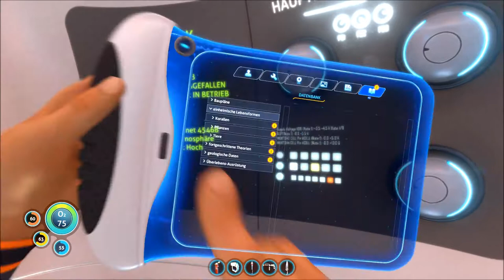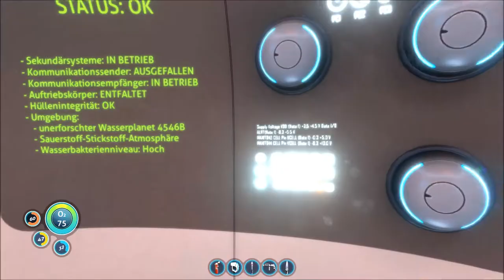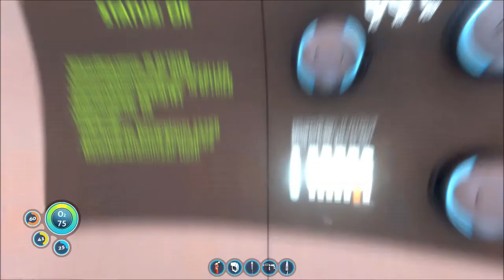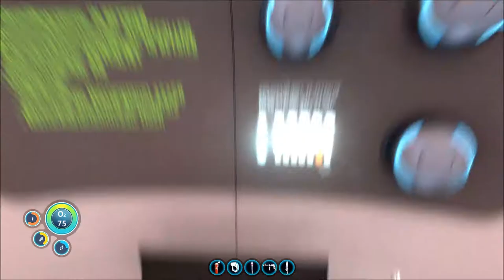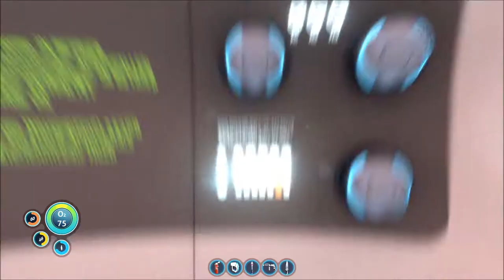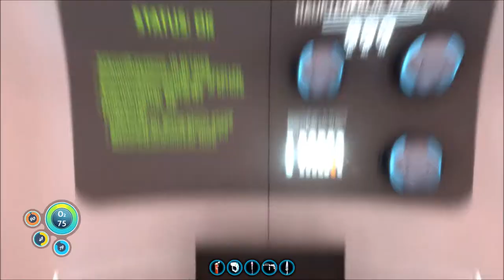SUBNAUTICA # 005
Zockerbraut